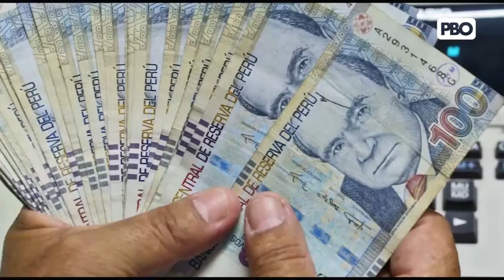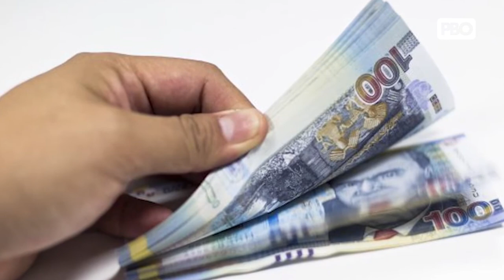Aumentarán sueldo mínimo | Ministra de Trabajo afirmó que se dará en el primer trimestre de 2020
🔴SylviaCáceres indicó que habrán mayores beneficios a favor de trabajadores, asegurados y pensionistas